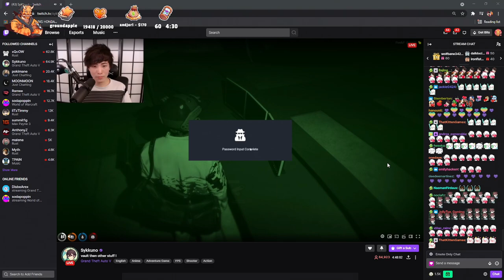Buddha reacts to Yuno one shotting Black dongle hack [GTA 5 RP NoPixel WL Server]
***Link of streamer and VOD below***

NoPixel is a Grand Theft Auto V role-play server, developed by Koil and many other developers and contributors. The server is run on the third-party multiplayer server system, FiveM. It contains custom scripts created by Koil, and community developers.